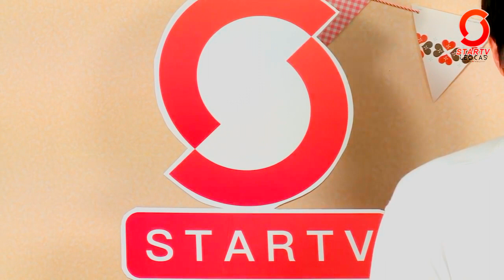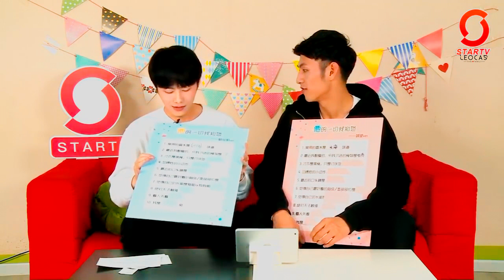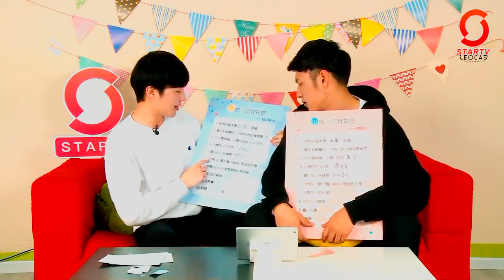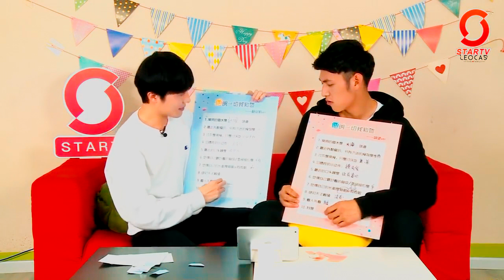[FULL] 161208 Leo x Lucas - Star TV